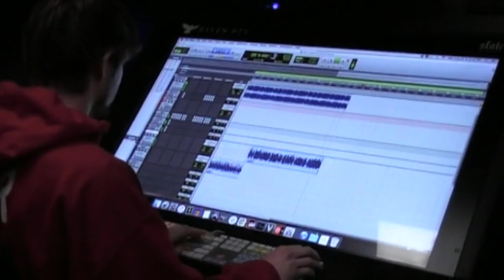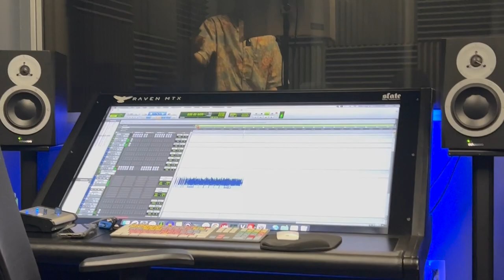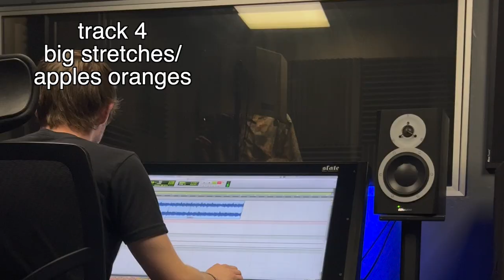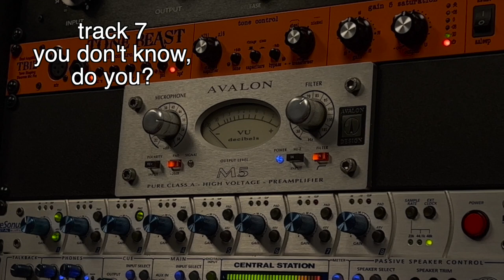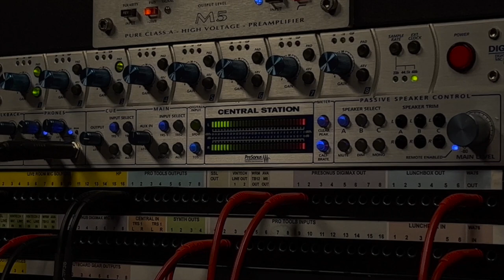cigarettes and bell peppers - the documentary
this is the documentary for cigarettes and bell peppers, an album by charles hall

(i know this isn't my usual content, we'll be back to that soon)